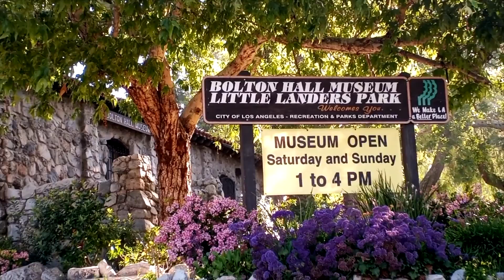CONOCE LAS CASAS DE PEDRO EL PICAPIEDRA